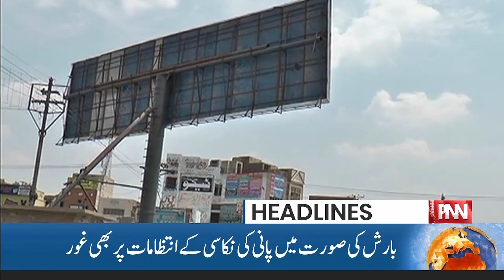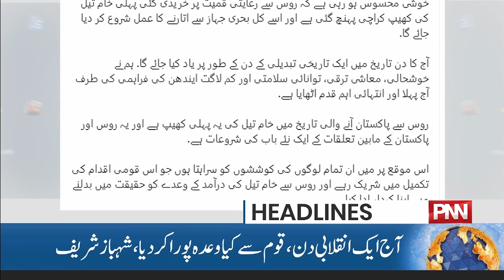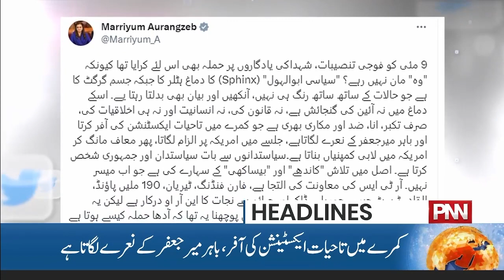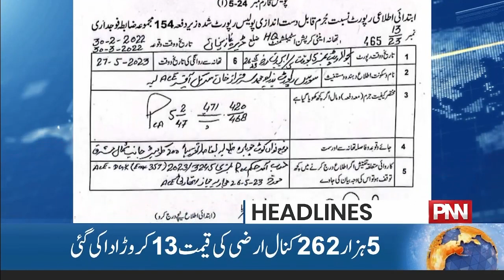Important Message of Shehbaz Sharif | News Headlines | 08 AM | 12 June 2023 | PNN